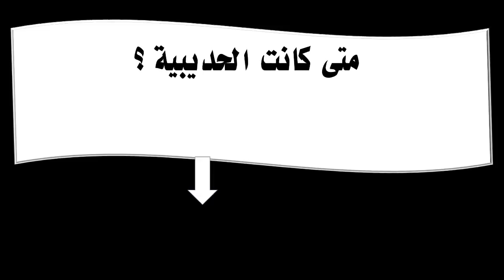متى كانت الحديبية ؟